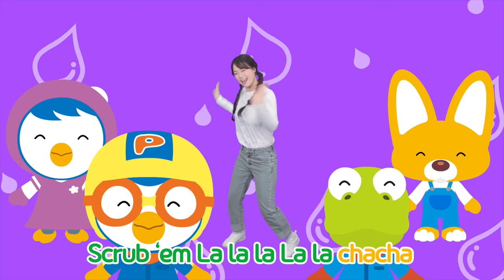Wear a Mask Song | Wash your hands | Dance Time with Pororo! | Song for kids | Nursery Rhymes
Make sure to wear a mask!
Let's learn healthy habits with Pororo!
To keep healthy it is important to wash hands and wear a mask!